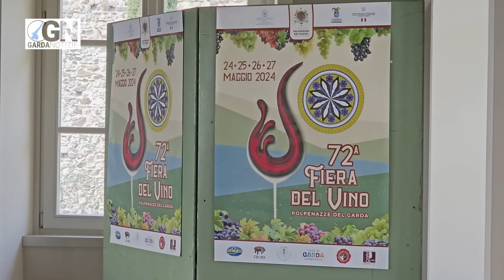72a Fiera del Vino di Polpenazze del Garda: degustazioni, tradizioni e spettacoli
La 72ª edizione della Fiera del Vino di Polpenazze del Garda si terrà dal 24 al 27 maggio 2024 nel centro storico del comune. L'evento, che celebra i vini, i sapori e le tradizioni della Valtènesi, vedrà la partecipazione di 25 cantine espositrici e oltre 200 etichette di degustazione.